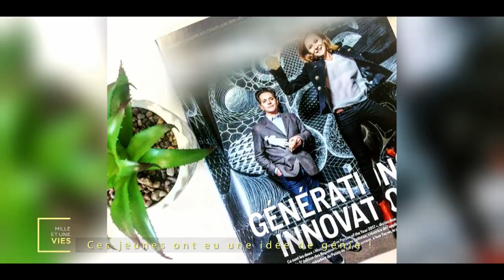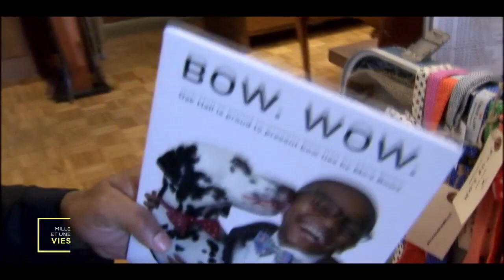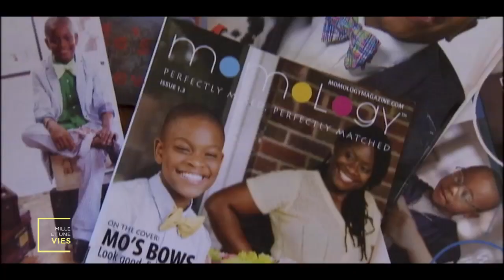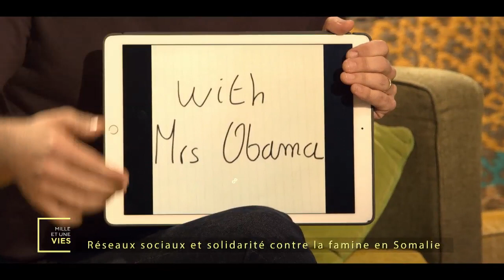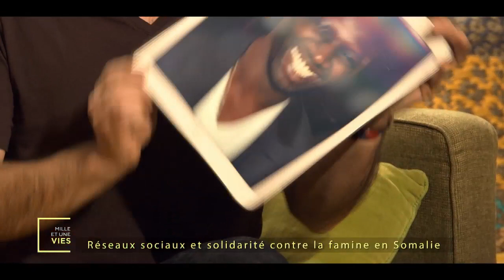Avoir une idée de génie et créer son entreprise : ces jeunes l'ont fait ! - Mille et une vies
Replay de l'émission "Mille et une vies" diffusée le 26/06/2017 à 14h sur France 2.